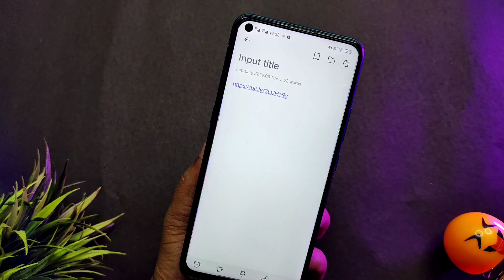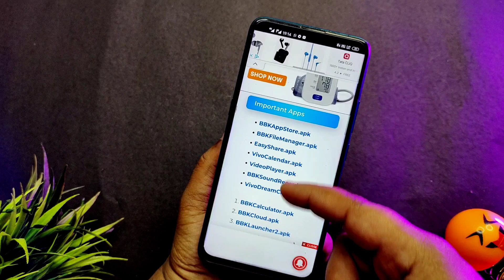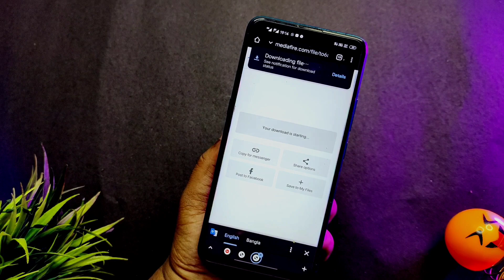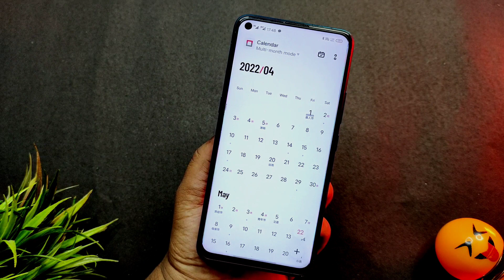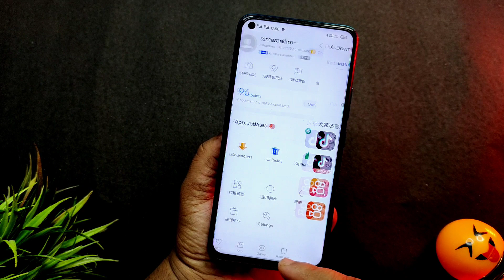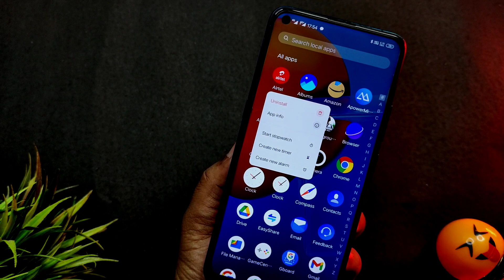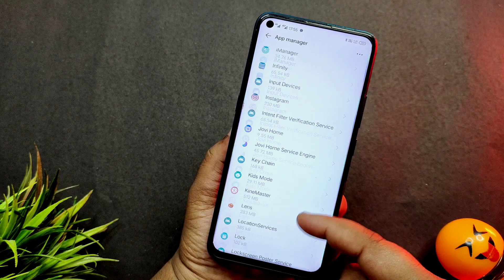origin os ocean all apps download & install on any vivo & iqoo phones | origin os ocean apps update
origin os ocean all apps download & install on any vivo & iqoo phones

Origin Os Ocean Apps Download Link

ABOUT THIS VIDEO :
I Told In This Video About Download & Install Origin Os Ocean All System Apps

QUERIES SOLVE IN THIS VIDEO:

Time Steps:

0:00 Introduction & 1st Reason About Origin Os Ocean Apps

 0:45 Origin Os Ocean Apps Download Process

2:37 2 Reason ( About Origin Os Ocean Apps ) Install Process

5:42 Origin Os Ocean Unsintall Process